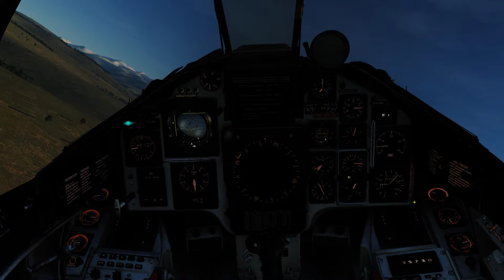Quick shot of Viggen lyffe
Hit em with the DYK!

Cool guys don't look at explosions but I do...